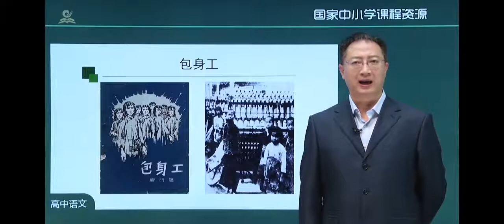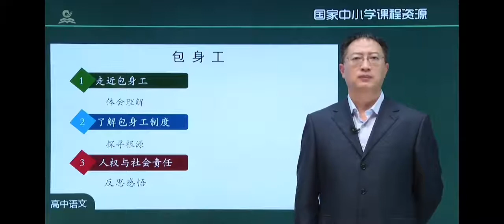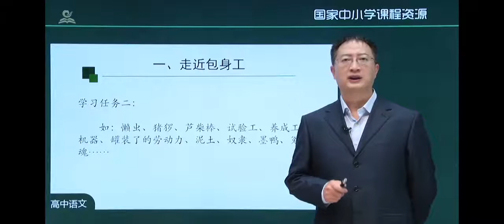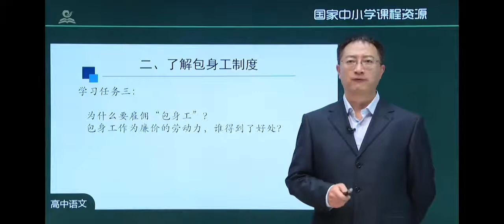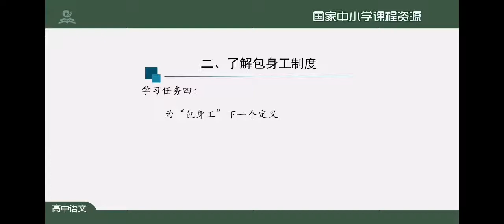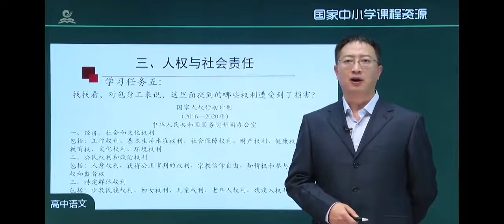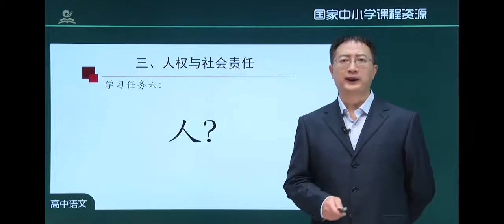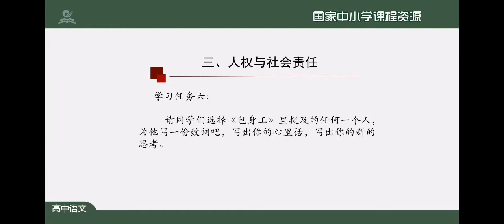Q58【包身工】 高中语文二年级（上册) 一起学中文 learning Chinese